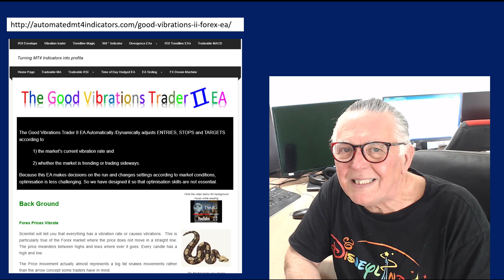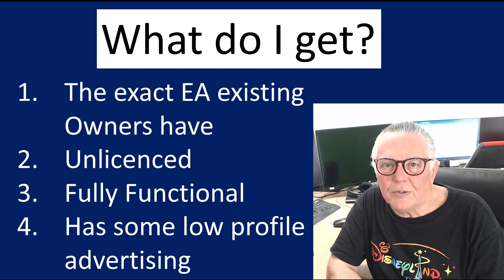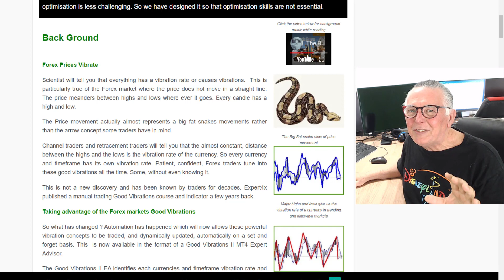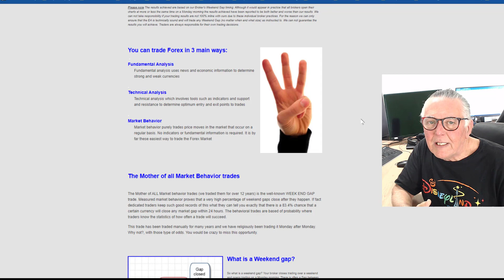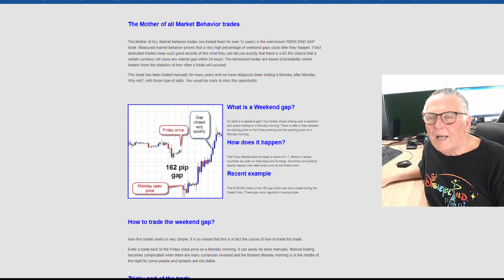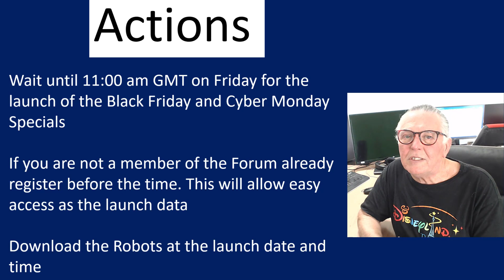2 Free Black Friday & Cyber Monday Forex Specials. Don’t miss these free trading Robot downloads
2 Free Black Friday & Cyber Monday Forex Specials. Don’t miss these free trading Robot download